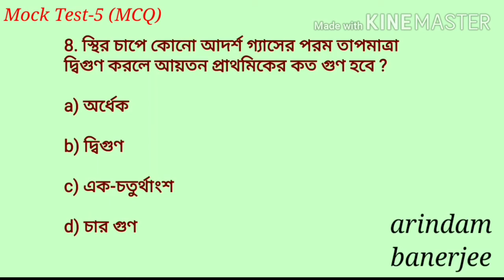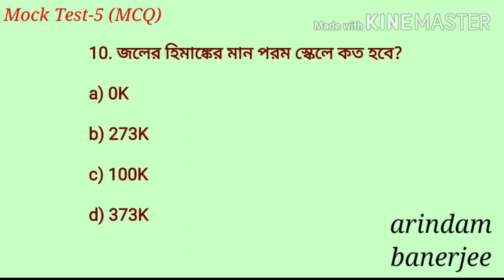Class10- Physical Science Mock Test 2021 || Mock 5 || Madhyamik Physical Science - 2021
2021 সালের মাধ্যমিক পরীক্ষার্থীদের জন্য ভৌত বিজ্ঞানের মক টেস্ট